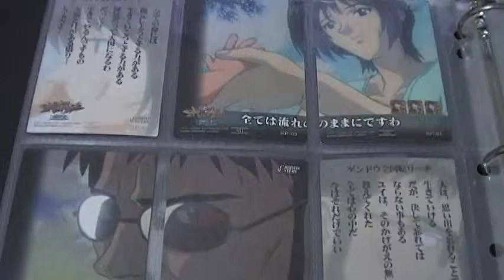エヴァンゲリオン 画像 カード 碇ユイなど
新世紀エヴァンゲリオンの最後のシ者中心のカードコレクションです♪